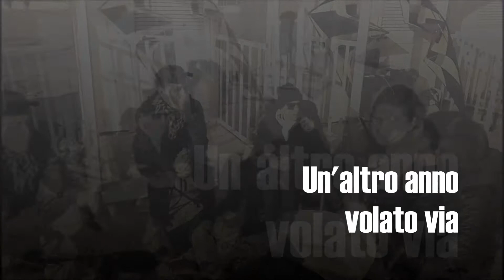Week end con i LION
Appuntamenti 2017